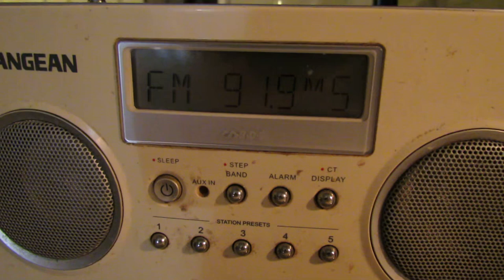Stereo Presets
Its shocking how many retarded overly complex radio preset systems Ive seen over the years.